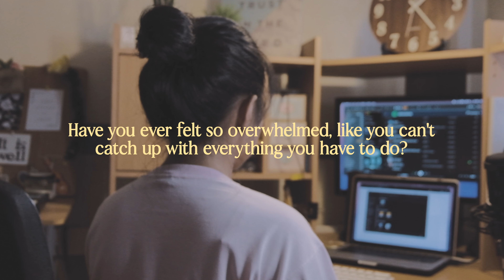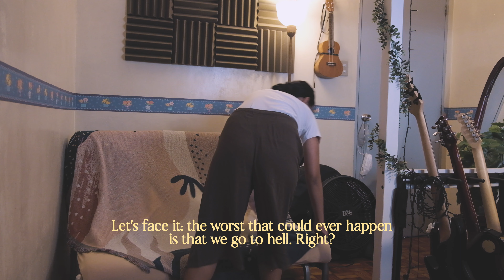faith over productivity 🕊 insight vlog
It's okay to reset sometimes. When life takes an unexpected turn, it only makes sense to give grace to yourself and to other people. This actually happens to me pretty often, feeling stuck, so this reminder comes to me almost monthly. So I thought to make this video to pass on the encouragement to my Christian friends 😊 God desires your faith over your productivity.

Another Place (When She Rests, Vol. 1)
Begin Again (unreleased)
Angels - Alabaster Co., Darla Baltazar
Rise (When She Rests, Vol. 1)